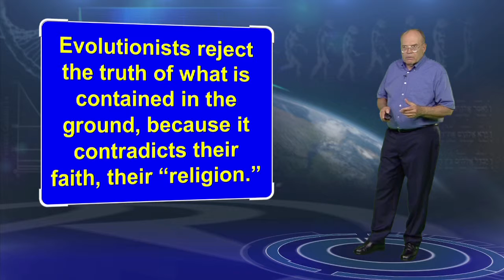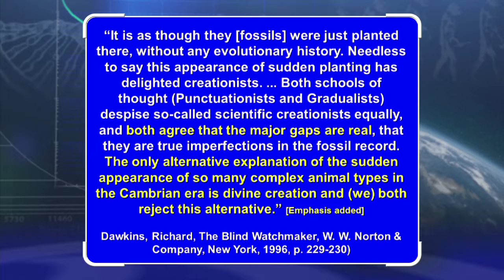Sudden Appearance of Fossils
“It is as though they [fossils] were just planted there, without any evolutionary history. Needless to say this appearance of sudden planting has delighted creationists. ... Both schools of thought ['Punctuationists' and 'Gradualists'] despise so-called scientific creationists equally, and both agree that the major gaps are real, that they are true imperfections in the fossil record. The only alternative explanation of the sudden appearance of so many complex animal types in the Cambrian era is divine creation and both [schools] would reject this alternative.” Richard Dawkins, The Blind Watchmaker, W. W. Norton & Company, New York, 1996, p. 229-230)